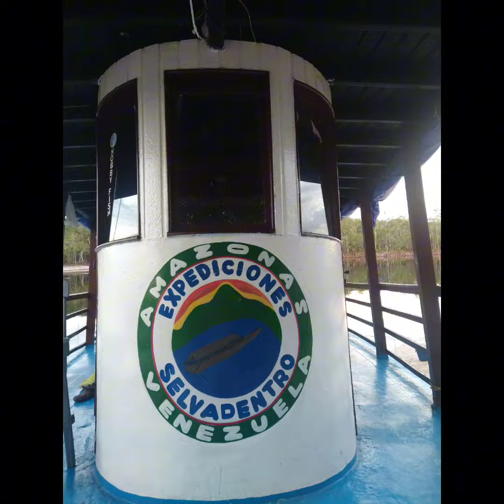Río Pasimoni, Amazonas, Venezuela.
CAMPAMENTO LA IGUANA.

Espectacular!!